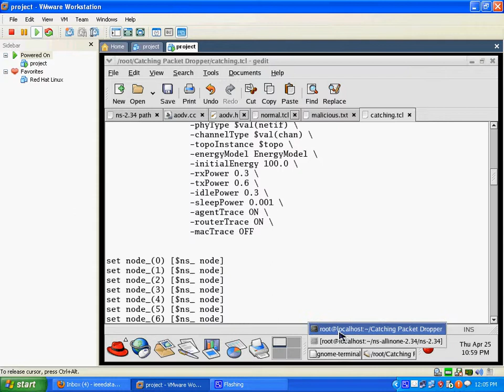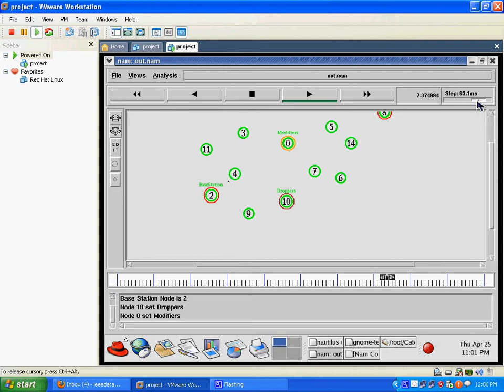Catching Packet Droppers and Modifiers in Wireless Sensor Networks